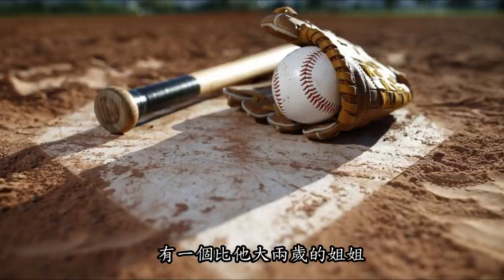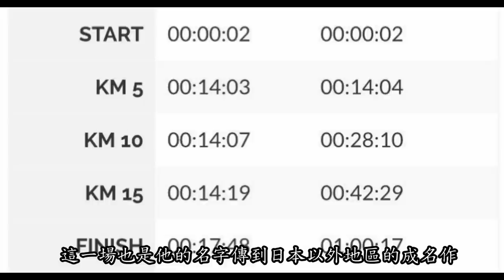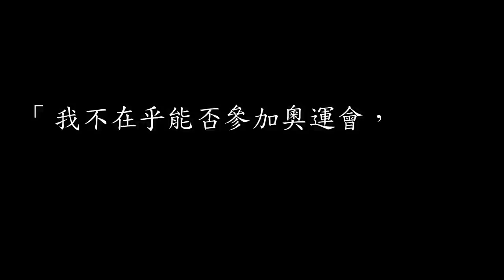【人物介紹】不羈的白武士 設樂悠太的成長之路|Sport Elite 運動王者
本頻道會定期上傳與田徑有關的影片
影片來源:EKIDEN NEWS
                   日本陸上競技連盟（日本陸連、JAAF）
                   BDis-KO
                   東洋大学 toyouniv
                   コバサイ
                    TBS Yeahhh! [ヤァー!]
                    大迫傑 instagram
音樂來源: Steps
                  Triangles

對我的小支持
贊助網址:

【人物介紹】擊敗兩大傳奇的摩洛哥中距離王者Hicham El Guerrouj |Sport Elite 運動王者